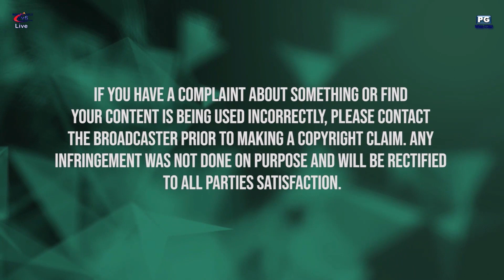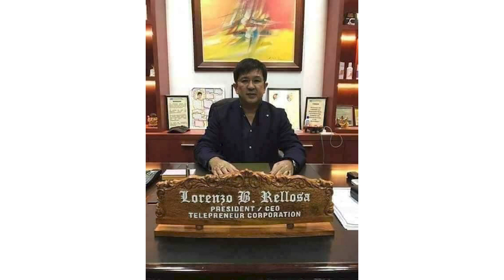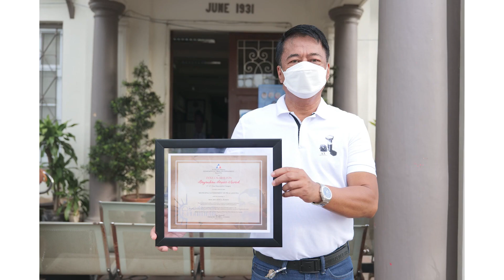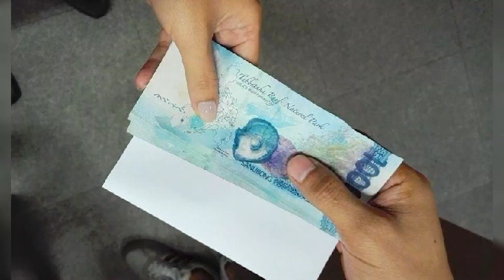One On One with Kuya Sanji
Episode 1 PROGRAM TITLE: "One on One with Kuya Sanji" BROADCAST: @ROYAL  CABLE TV6

GUEST:
1. ENGR. JOHN M. CEREZO- Provincial Director, DILG-LAGUNA

TOPIC:
*Plans and Programs of their respective Offices.
* Post-Election Assessment